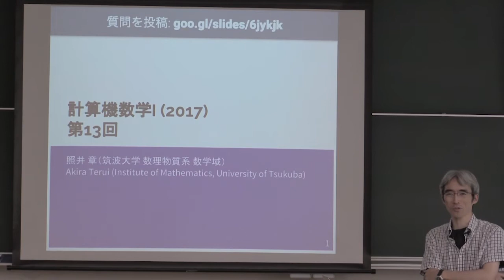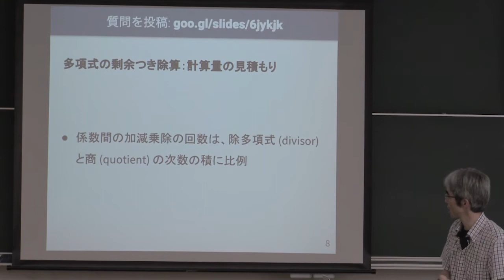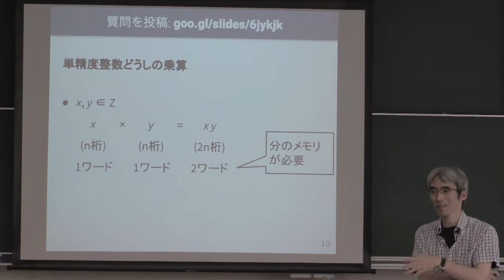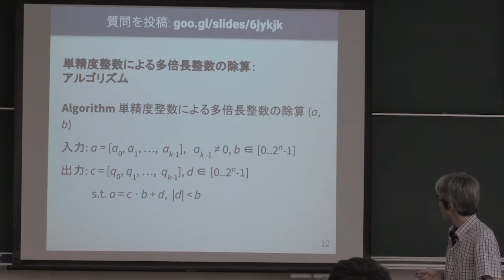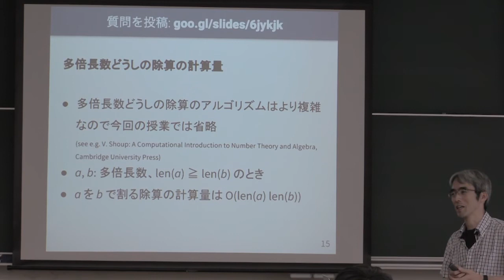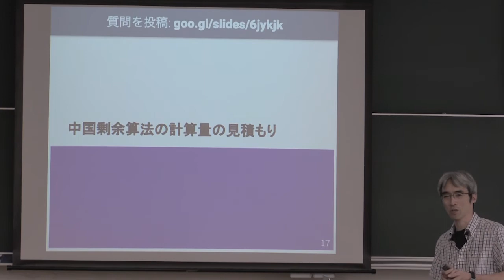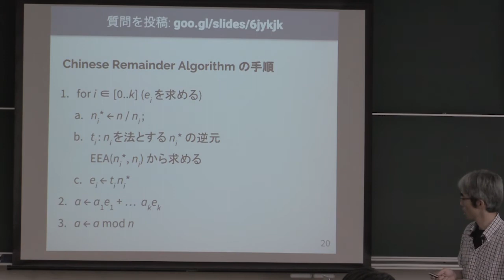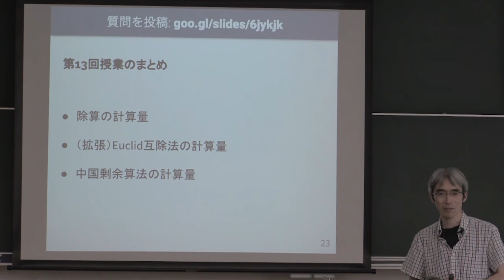計算機数学I (2017) (13) 除算アルゴリズムとその計算量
除算アルゴリズムとその計算量．